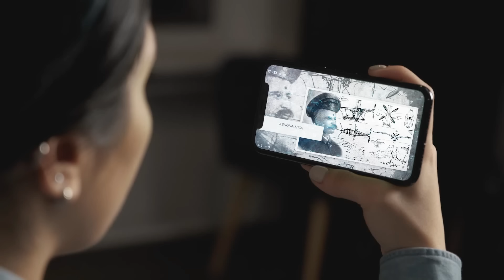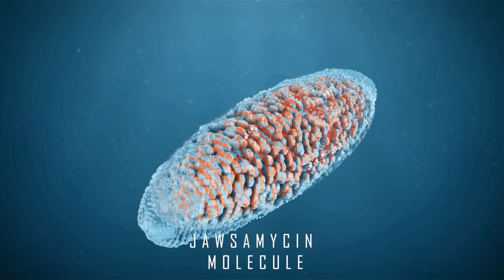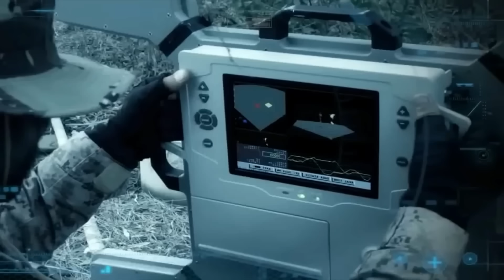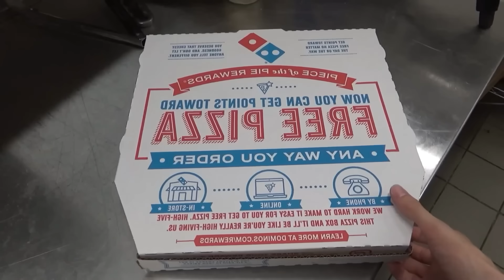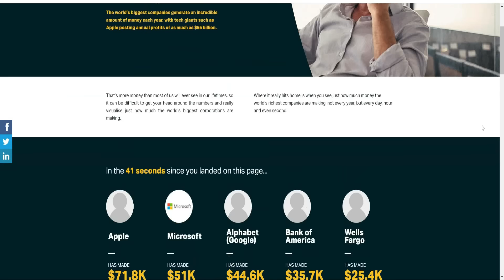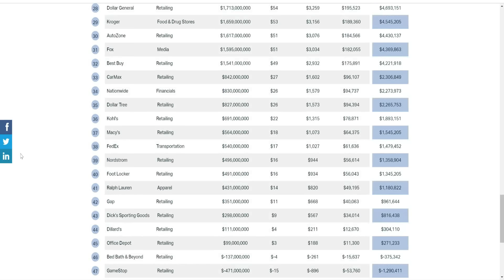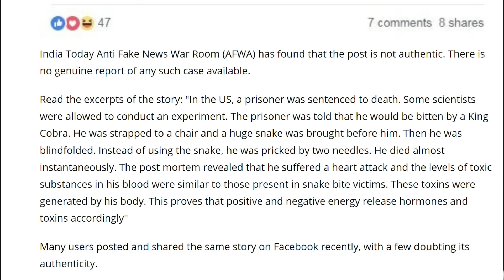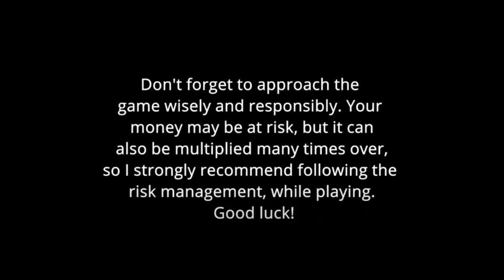Top 10 Interesting Facts In Telugu | Crazy Experiment In USA | V R Facts In Telugu